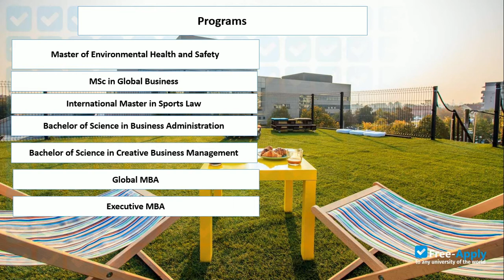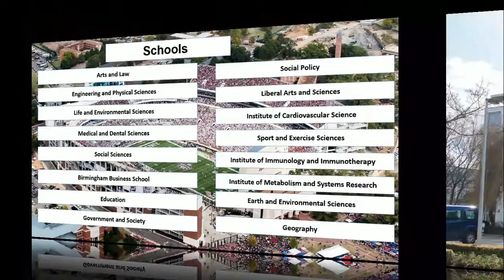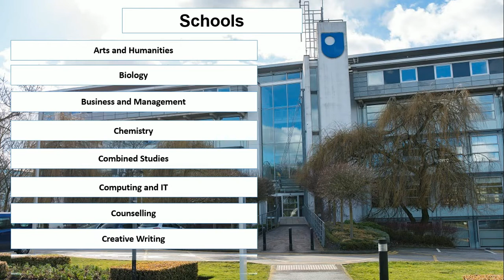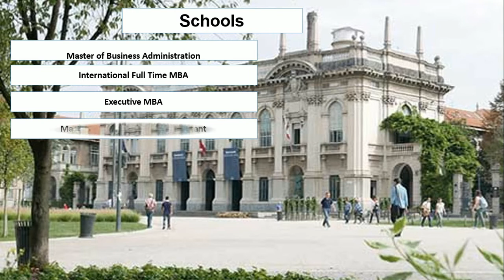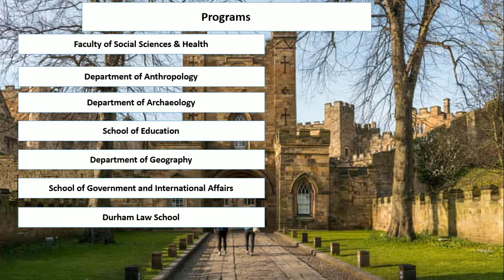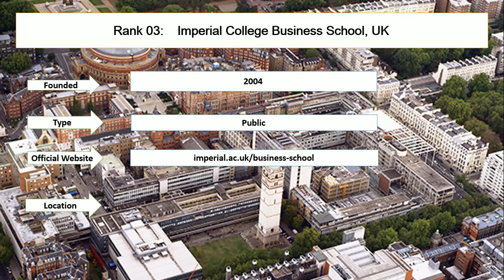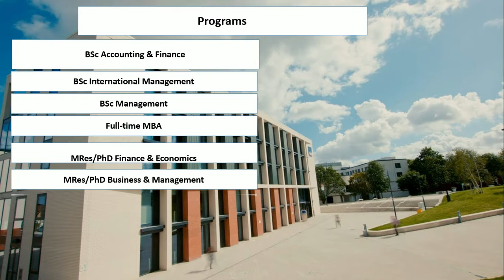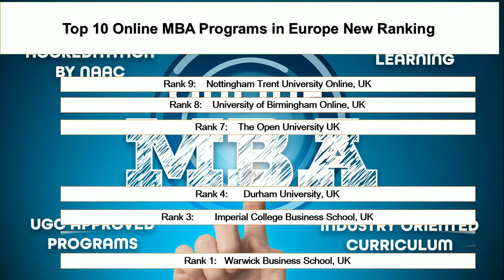Top 10 ONLINE MBA UNIVERSITIES in Europe New Ranking | Affordable ONLINE MBA PROGRAMS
Entire education enlisted top ten online MBA programs in Europe new ranking. Warwick Business School, UK, and Imperial College Business School are offering online MBA programs in Europe. In addition, the open university UK and Nottingham Trent University online, UK are offering affordable online MBA programs. Imperial College London online MBA is the best program as compared to London Business School online MBA.

Rank 1: Warwick Business School, UK
Rank 2: IE Business School, Spain
Rank 3: Imperial College Business School, UK
Rank 4: Durham University, UK
Rank 5: MIP Politecnico di Milano
Rank 6: University of Bradford School of Management
Rank 7: The Open University UK
Rank 8: University of Birmingham Online, UK
Rank 9: Nottingham Trent University Online, UK
Rank 10: Swiss School Of Business and Management, Switzerland